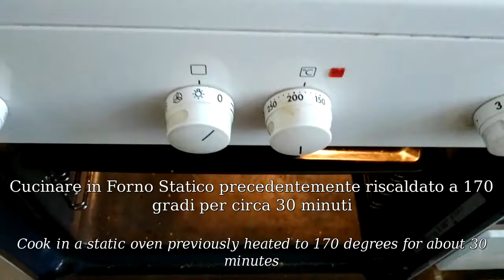Pane di Cannellini e Mais (Gluten free)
Se volete fare un Pane senza Glutine ,provate a fare questo con Farina di Mais e Cannellini.
Un Pane ottimo per la colazione ,oppure anche a pranzo o per uno spuntino a metà giornata.
Aggiungete la quantità d'Acqua un po' alla volta per ottenere un impasto perfetto,questo dipende da quanta ne assorbirà la vostra farina di Mais.